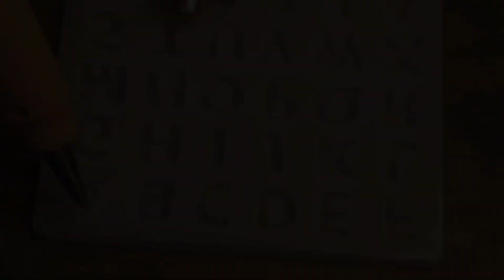Glue Gun Hacks | DIY Hair Accessories | Glue Gun Ideas